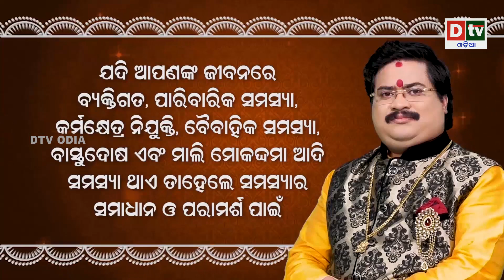କେତେ ପାଠ ପଢ଼ିଛନ୍ତି ଦୁନିଆର ଧନୀ ବ୍ୟକ୍ତି ଅମ୍ବାନୀ || Latest Odia News || Dtv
dtv odia,
odia news live,
odisha news,
odia news,
bhubaneswar news,
odisha news,
ଓଡ଼ିଆ news,
odisha lockdown,
odia news,
odisha news
ଓଡ଼ିଆ news
bhubaneswar news
odia news odisha
latest news